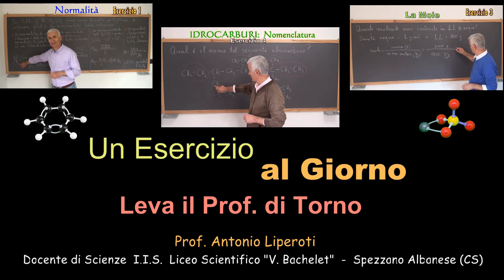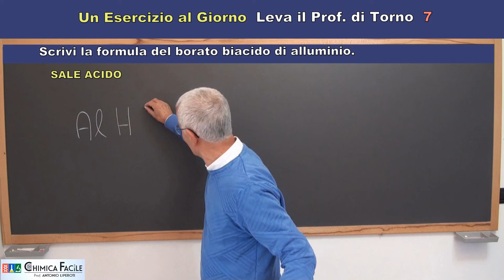7_COMPOSTI CHIMICI_Un Esercizio al Giorno - Es. 7